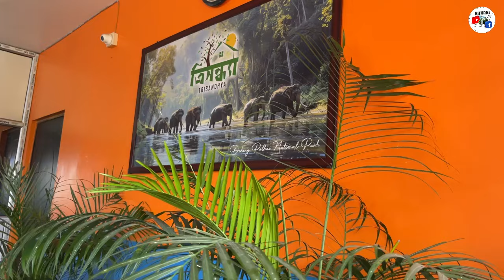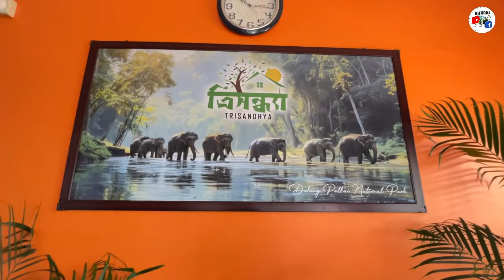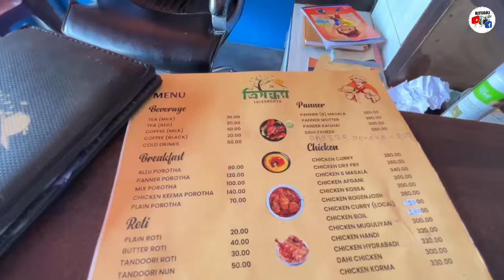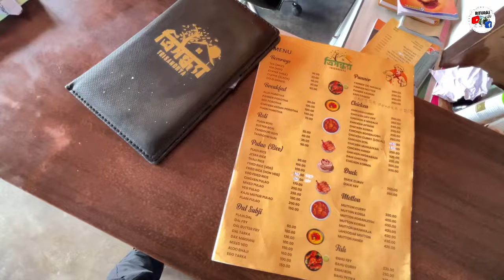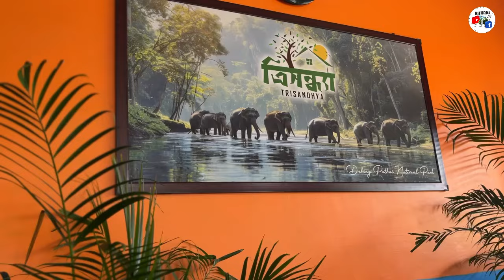MA পঢ়ি থকা যুৱক এতিয়া এখন Resort ৰ মালিক।। Trisandhya Resort ৰ কাহিনী ll Rituraj Life And Vlogs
MA পঢ়ি থকা যুৱক এতিয়া এখন Resort ৰ মালিক ।।।।।।। Dihing Patkai National Park.

My Facebook Page - Rituraj Life And Vlogs

Trisandhya Resort
A True Story
Dihing Patkai Resort
Rituraj Life And Vlogs
Rituraj Mudai
Mudai Youtuber
Upper Assam Journey
A Resort
Couple Cottage
Couple Room